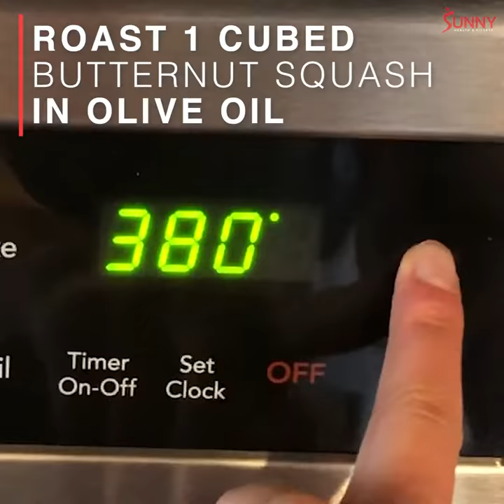You'll Love This Butternut Black Bean Tostada Recipe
Butternut Black Bean Tostada Recipe

This delicious butternut black beans tostada combines an all-time fall favorite – butternut squash – with the delicious flavors of Mexican cuisine for a tasty snack, lunch, or dinner. Layer mashed and seasoned butternut squash with black beans, and avocado on a baked whole grain pita. Top it all off with a tangy lime crema drizzle, fresh cilantro, and a sprinkle of pepitas.

Ingredients
- 1 Butternut Squash, cubed
- Olive Oil
- 1 Tbsp Maple Syrup
- 1 tsp cumin
- ½ tsp Chili Powder
- Kosher Salt to Taste
- 4 Pita Breads
- 1 Can Black Beans, drained and rinsed
- Juice of 1 lime
- ¼ Cup Greek Yogurt
- 2 Avocados, sliced
- Toppings: chopped cilantro, pepitas

Directions:
1. Drizzle butternut squash evenly with olive oil and toss to coat. Roast in oven on 400 degrees, for about 35 minutes, or until each piece is cooked through, and tender when poked with a fork.
2. Once done, mash butternut squash in a bowl. Add cumin, chili powder, salt, and maple syrup.
3. Bake 4 Whole Wheat or regular pita bread in the oven for 10 minutes, or until crisp.
4. Make your lime crema by blending Greek yogurt and lime juice until it forms a light liquid that’s easy to drizzle. If it’s too thick, add a splash of water until it’s light enough to drizzle.
5. Top pita bread, with butternut squash mash, black beans, avocado, lime crema, cilantro, and pepitas.